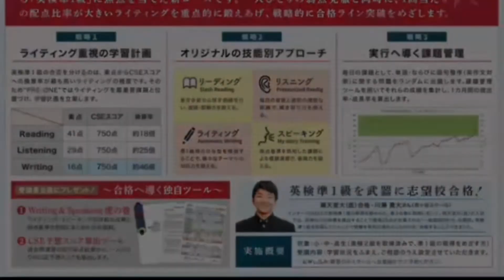Dictation Challenge (PR2 英検2級〜準1級 上級) No.653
653番の上級です。こちらの動画のディクテーション投稿期限は、10/19(水)20:00 です。

投稿方法

1. メールタイトルに、Dictation Challenge (レベル）NO.(番号）と記入。
2. 本文にはファーストネームを忘れずに。必ずDictationした画像を添付。
3. 全校共通メールアドレスと、所属スクールに送信。
4. 各動画の参加期限は、投稿翌日の20:00まで。